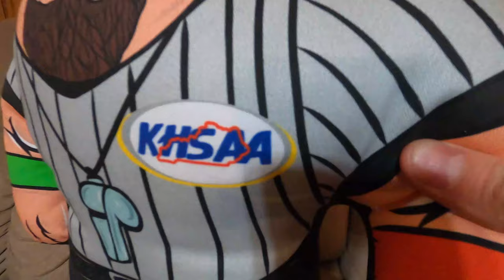VLOG - Week 4 of the Kentucky High School Wrestling Season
Watch as I embark on week 4 of the KHSAA wrestling season.

The Brothers Gaddor Dummies Instagram.
brothers_gaddor